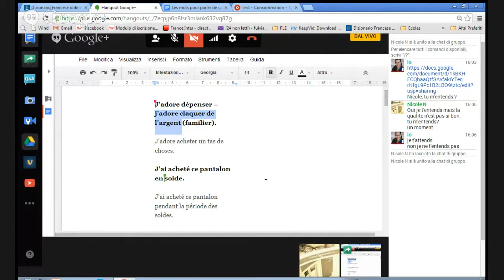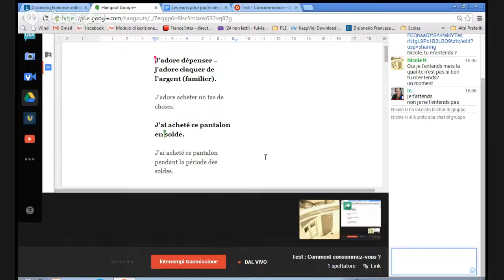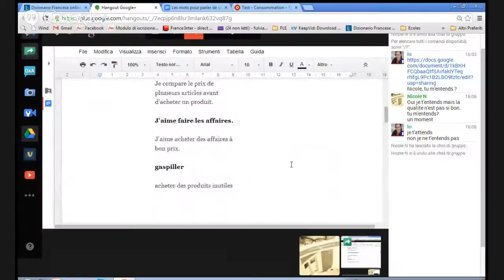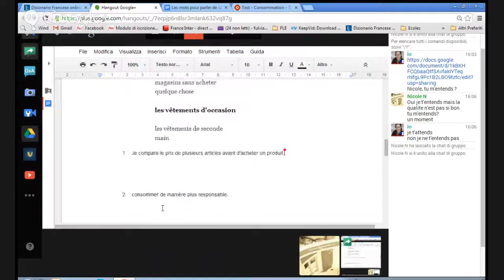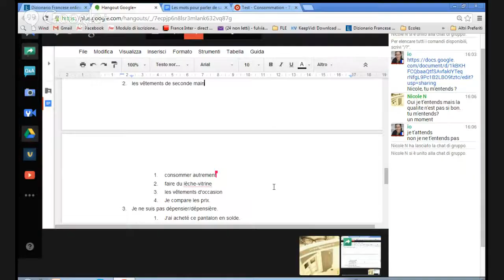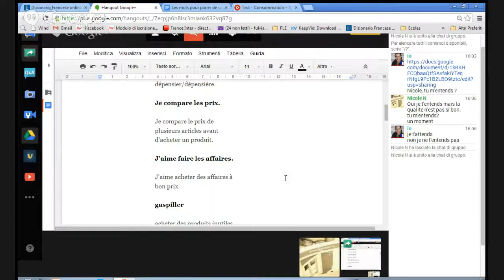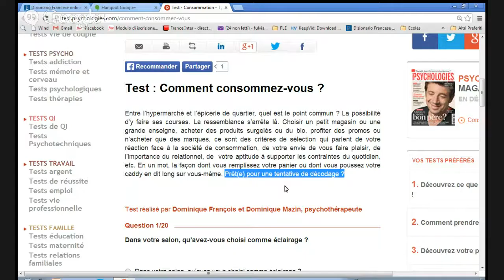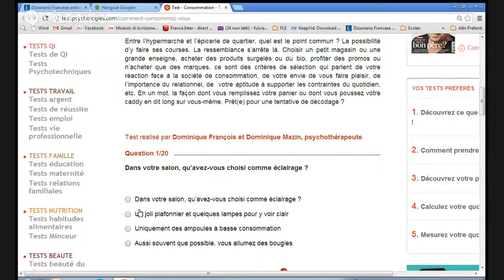Test : Comment consommez-vous ?